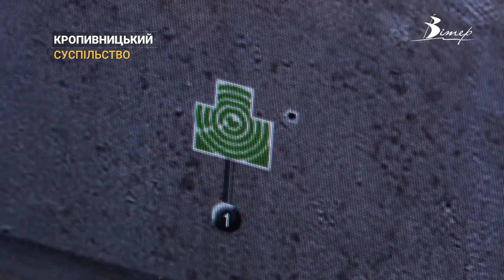Курсанти донецького університету у Кропивницькому привітали дітей, які залишились без батьків | CBN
Від дітей - дітям. Курсанти Донецького державного університету внутрішніх справ привітали малечу, котра позбавлена батьківського піклування. Для них організували інтерактивний тир, показали прототипи сучасної зброї, добре нагодували та зробили смачні подарунки. Дитячі усмішки бачив наш журналіст - Олексій Меркулов.